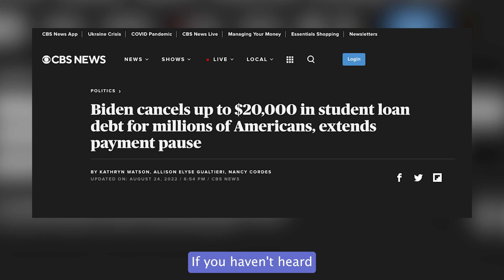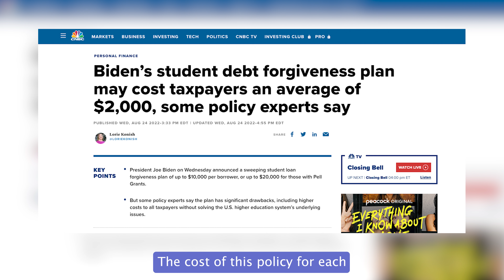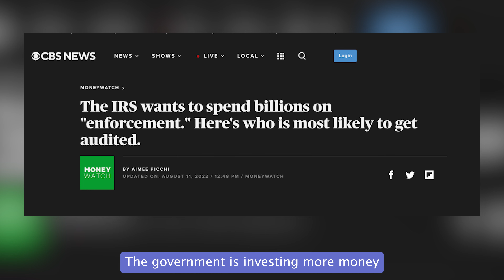Student Loan Debt Cancellation: Everything You Need to Know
Student loan debt cancellation is a hot topic right now. But what does it mean? How does it work? And who's eligible?

In this video, we'll break down all the pros and cons you need to know about student loan debt cancellation.

PREVIOUS VIDEO: Crypto and Blockchain: The Future of Real Estate?